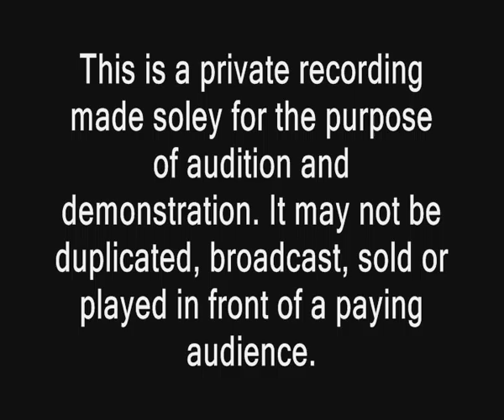Showreel Glen Stanway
Showreel for UK Actor Glen Stanway (WARNING: Contains some strong language)